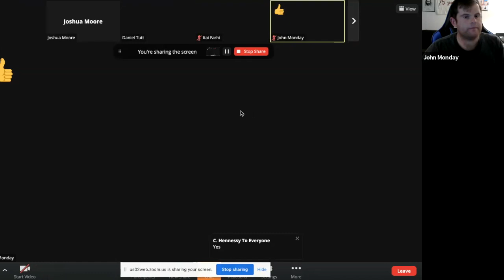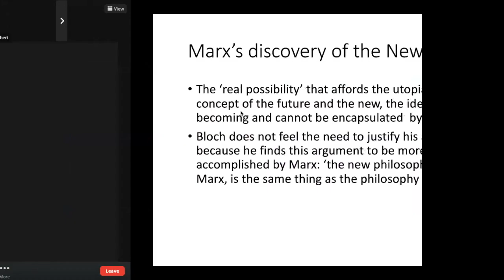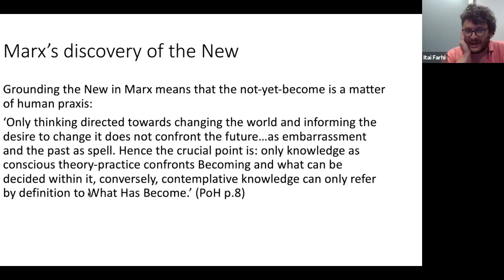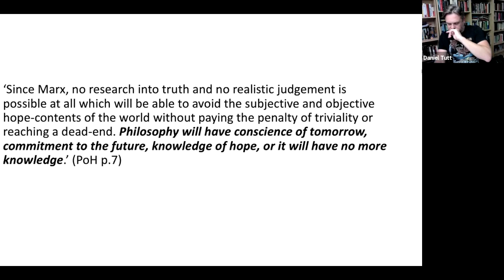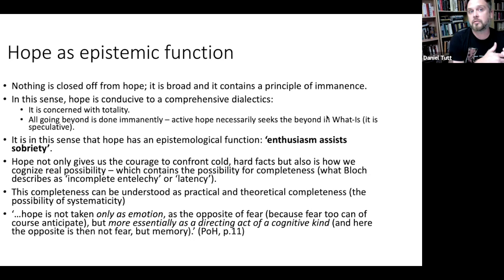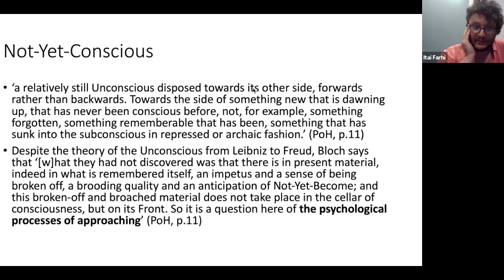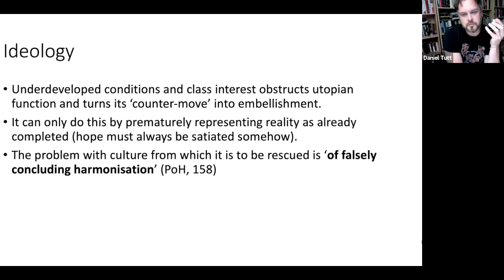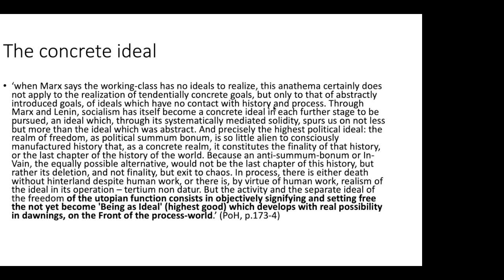Speculative Futures and the Warm Stream of Marxism: Seminar on Ernst Bloch (session one)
This is a study seminar on the thought of Marxist philosopher Ernst Bloch. We will focus primarily on his magnum opus, The Principle of Hope and look at his seminal concepts, theory of materialism, critique of psychoanalysis and the proposal of “educated hope” in his thought. Bloch’s philosophy opens a wide area of Marxist study in his proposal of the warm stream of Marxism—our aim is to get at the heart of Bloch’s revolutionary ideas.

Session 1: Introduction to Bloch’s thought and his confrontation with fascism

This session looks at three significant concepts within Bloch’s thought: non-synchronicity, expressionism, and utopianism. We will also discuss the concept of ‘educated hope’ and its place within the historical context of 20th century fascism.

Readings:

Ernst Bloch. ‘Introduction’. The Principle of Hope: Volume 1. Translated by Neville Plaice et al. Cambridge (US): MIT Press, 1996, 3-21.
———. ‘Discovery of the Not-Yet-Conscious’. The Principle of Hope: Volume 1. Translated by Neville Plaice et al. Cambridge (US): MIT Press, 1996, 142-174.
———. ‘Nonsynchronism and the Obligation to Its Dialectics’. New German Critique,
no. 11, Spring, 1977, 22-38.
———. ‘Discussing Expressionism’. Aesthetics and Politics. London: Verso, 1977, 16-28.